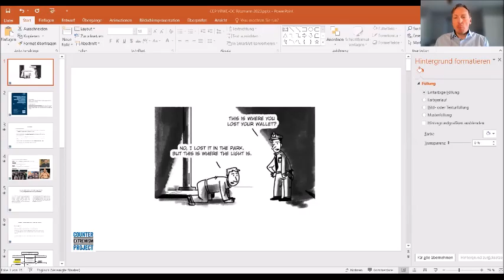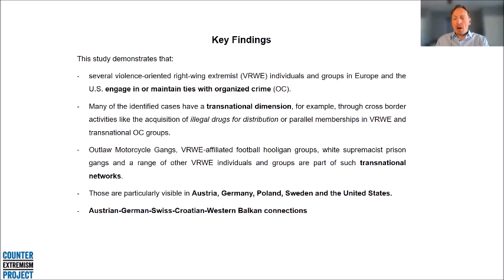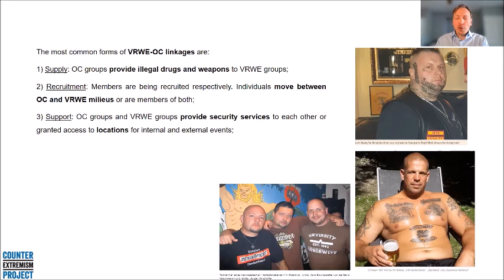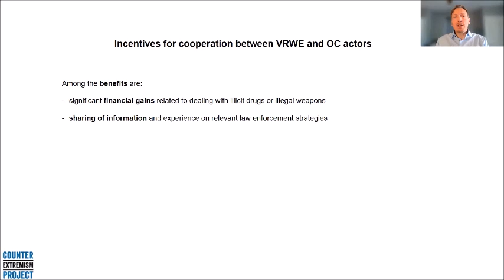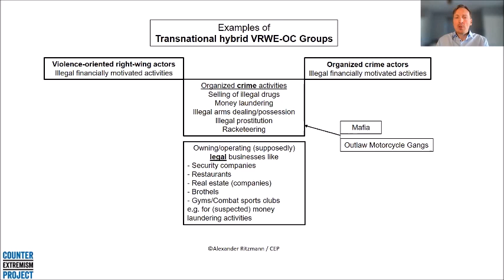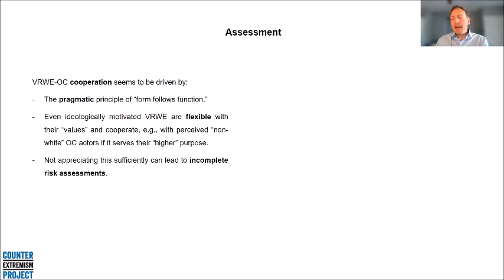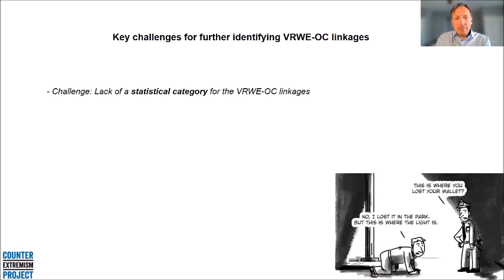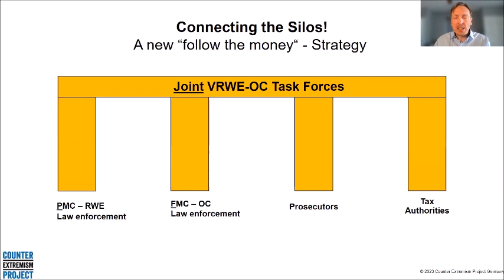CEP Webinar: The Transnational Nexus of Right-Wing Extremism and Organized Crime | A. Ritzmann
On March 29, 2023, Mr. Alexander Ritzmann (Lead author & Germany chapter author; CEP Senior Advisor), gave a presentation on, "The Transnational Nexus of Violence-Oriented Right-Wing Extremism, Terrorism, and Organized Crime"

About the study:
Existing studies on the extremism/terrorism-crime nexus in recent years have focused on Islamist extremism and terrorism, while the transnational nexus between right-wing extremism/terrorism and organized crime groups remains under-researched. This gap in knowledge can lead to a misunderstanding of the strategies of right-wing extremists as well as of the risks those actors pose to potential victims and society as a whole.

A new CEP study, commissioned by the Federal Foreign Office of Germany, shows that several violence-oriented right-wing extremist individuals and groups in Europe and the U.S. engage in or maintain ties with organized crime. Many of the identified cases have a transnational dimension, be it through cross-border activities like the acquisition of illegal drugs for distribution or through supposedly legal activities such as co-organizing hate music concerts, including events with a transnational character. Such connections are particularly visible in Austria, Germany, Poland, Sweden, and the U.S.

The study aims at informing policymakers working on the prevention and countering of violent extremism or terrorism and organized crime with the goal of fostering a better understanding of the phenomena and to encourage further cooperation between relevant government agencies and civil society organizations.